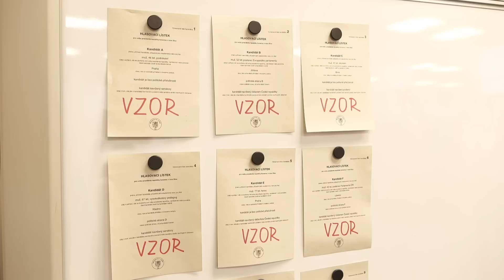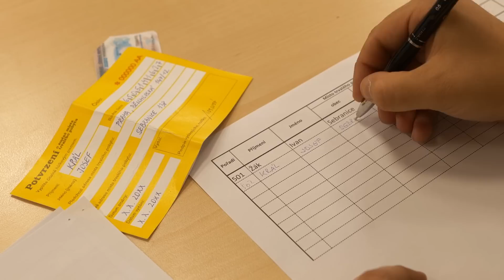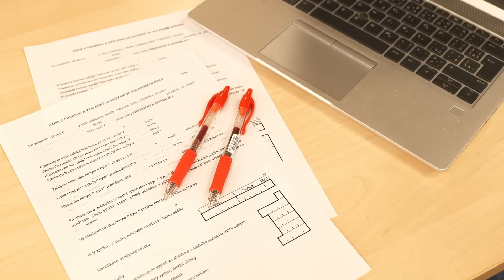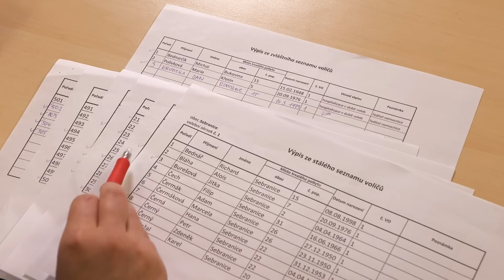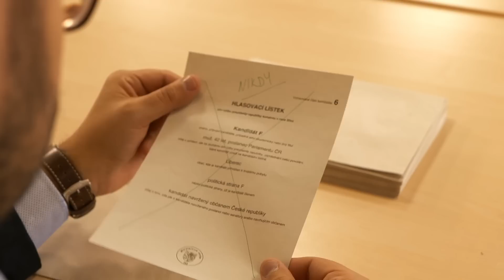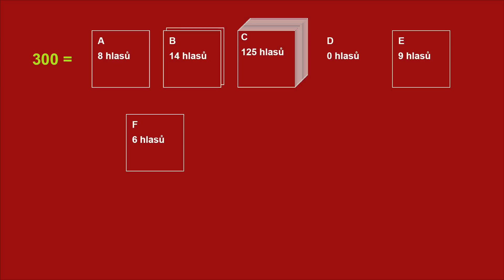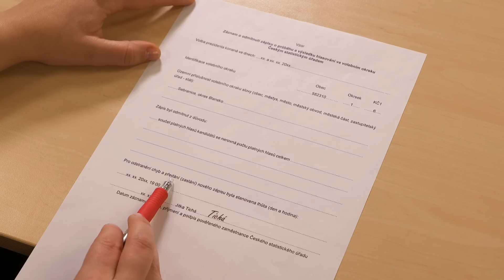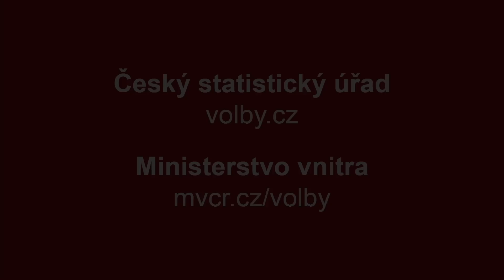Videopořad pro volbu prezidenta republiky 2023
ČINNOST OKRSKOVÉ VOLEBNÍ KOMISE

Úvodní informace 00:10

I. Vybavení volební místnosti a hlasování

     1. Vybavení volební místnosti 01:24
     2. Zahájení a průběh hlasování 03:08
          Ověření totožnosti 03:17
          Způsob hlasování 05:06
          Hlasování do přenosné volební schránky 05:50
     3. Ukončení hlasování 06:32
          Ukončení hlasování v prvním dni voleb 06:37
          Zahájení, průběh a ukončení hlasování ve druhém dni voleb 07:04

II. Zjišťování výsledků hlasování

     4. Zahájení zjišťování výsledků hlasování 07:47
          Úvodní informace ke zpracování Zápisu 07:52
          Společné konání voleb, případně referenda 09:40
          Zapečetění nepoužitých hlasovacích lístků a nepoužitých úředních obálek 10:01
     5. Zjištění počtu voličů, sečtení vydaných a odevzdaných úředních obálek 10:17
          Zjištění počtu osob zapsaných do výpisů ze stálého a zvláštního seznamu voličů 10:51
          Počet vydaných úředních obálek 12:04
          Počet odevzdaných úředních obálek 12:50
     6. Zjištění počtu hlasů celkem a pro jednotlivé kandidáty 14:02
          Posuzování platnosti hlasovacích lístků (hlasů) 14:07
          Počet platných hlasů celkem 16:59
          Počet hlasů pro jednotlivé kandidáty 17:28
     7. Dokončení Zápisu a předání na pracoviště ČSÚ 19:29
          Dokončení Zápisu, kontrola a podpisy 19:34
          Předání Zápisu na přebíracím místě ČSÚ 21:11
     8. Uložení volební dokumentace 22:38
     9. Druhé kolo volby prezidenta 24:35

Videopořad je doplňujícím materiálem, závazné jsou pro okrskové volební komise informace Ministerstva vnitra a krajských či obecních úřadů. Základním metodickým materiálem při sčítání hlasů jsou „Pokyny pro okrskové volební komise pro volbu prezidenta republiky“ pro rok 2023.